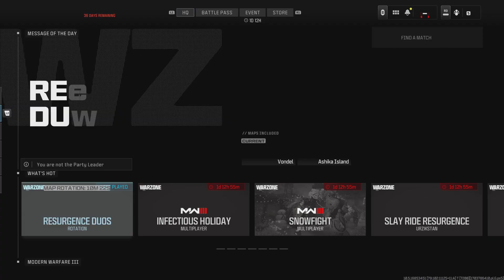Call of Duty_20240101220455